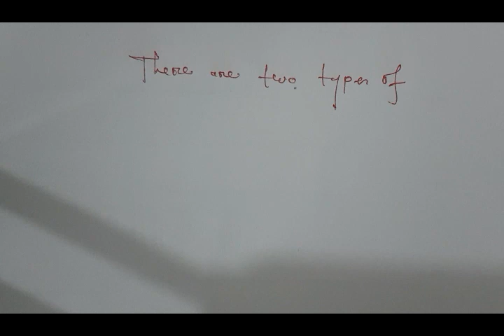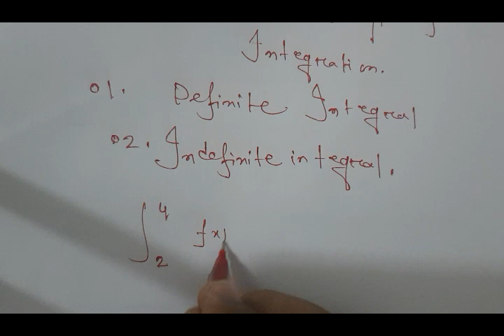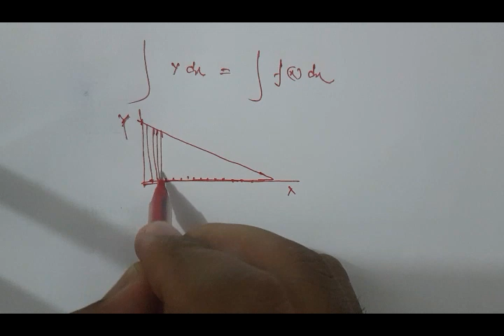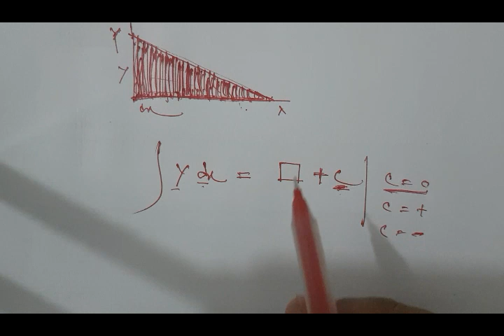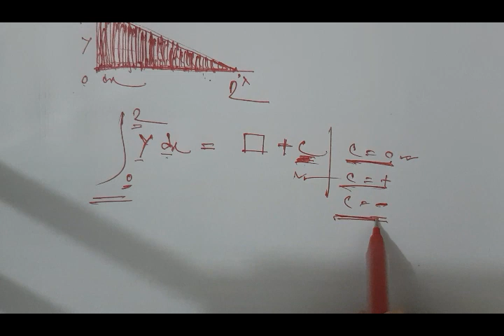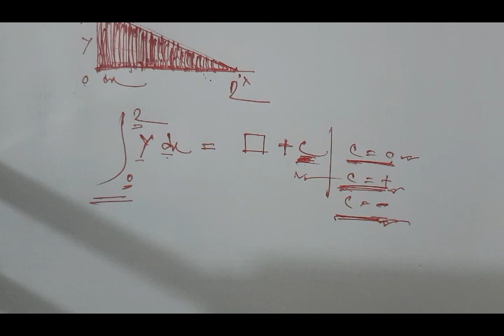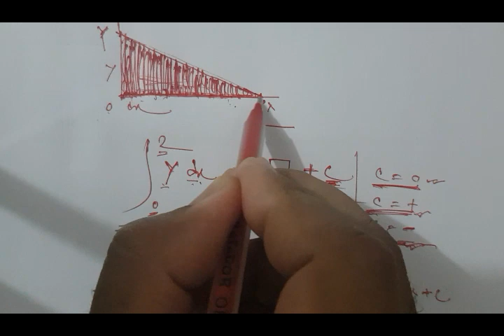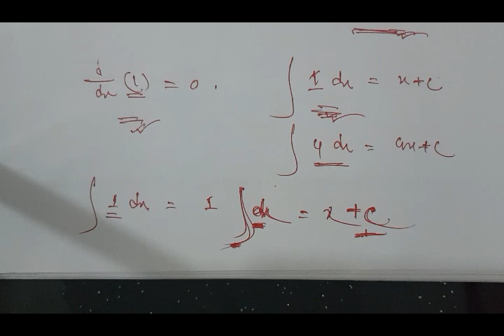Mathematics Lecture - 02: Basic concept of integration part 02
Learning Outcome:
1.Integration

Instructor: Badsha Faishal